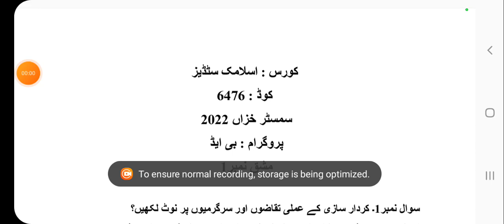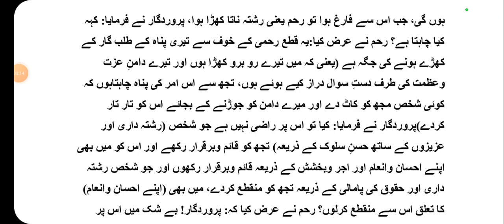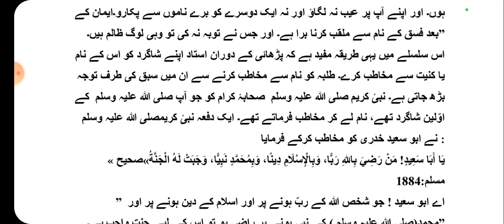AIOU Code 6476 Solved Assignment No 1 Autumn 2022 | Baloch Academy